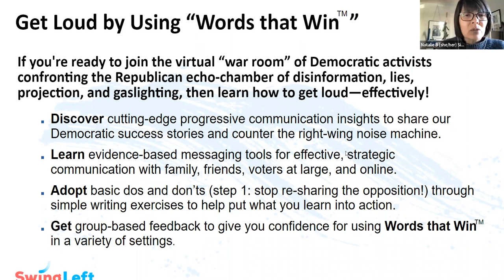Our Dem Grassroots is Powerful—Now, Let’s Be Proud and Get Loud!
Hear from Simon Rosenberg, one of the only people to correctly predict a competitive election in 2022, about the power of the Dem grassroots. Simon will explain why we need to BOTH continue our game-changing electoral work AND become loud and effective at sharing how things always get better with Dems. And be sure to check out Simon on the new substack he has launched - Hopium Chronicles. He’s built it in part to be better able to communicate with all of us.